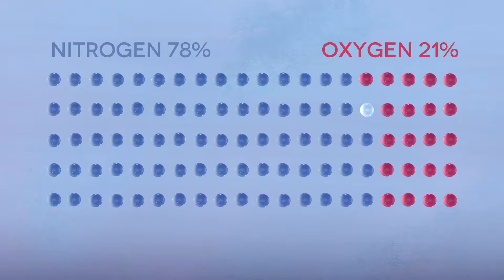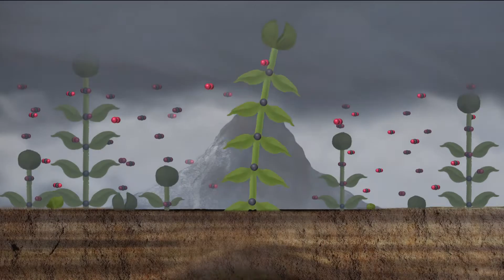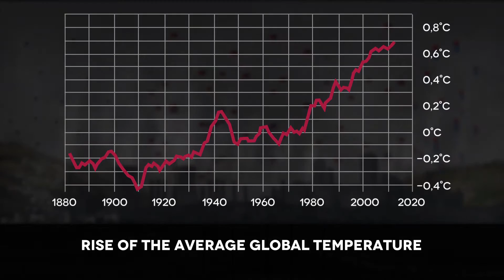JOANNE ANDREWS VOICEOVER - ANIMATION - Climate Change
ANIMATION - JOANNE ANDREWS VOICEOVER

In addition to this Animation E-Learning Video, I have voiced several other coporates videos such as:

In addition to the above Voiceovers, you can hear my work voicing:
Radio and Television Commercials, Audiobooks, On-Hold Messaging for telephones, TV Promos and Narration.